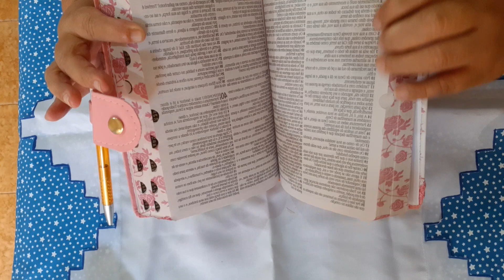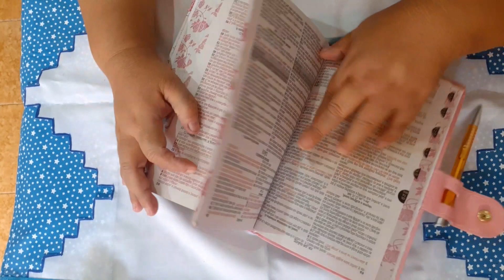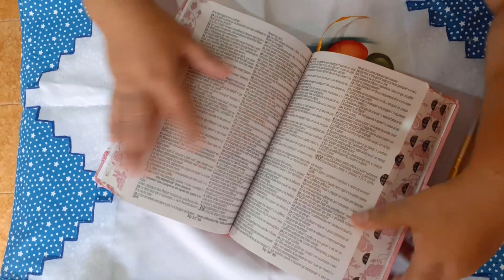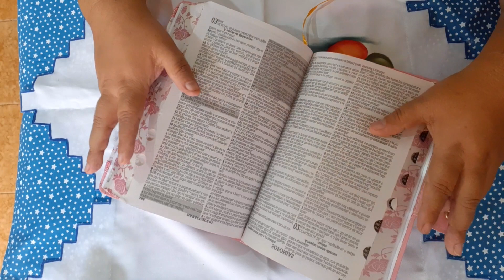O melhor recebido que poderia ganhar Amei Obrigada Jesus